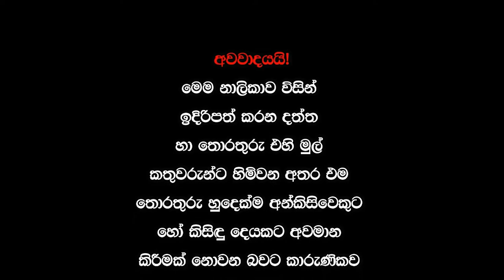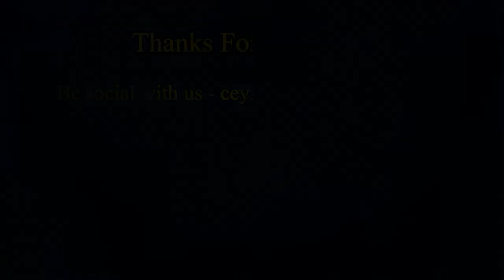Grooming | Personal Development | Ms. Deepthi Perera part 01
Deepthi Perera Personal Development & Grooming trainer. Independent Beauty Consultant. Makeup Artist. (City n guilds) Counselor (SLF)